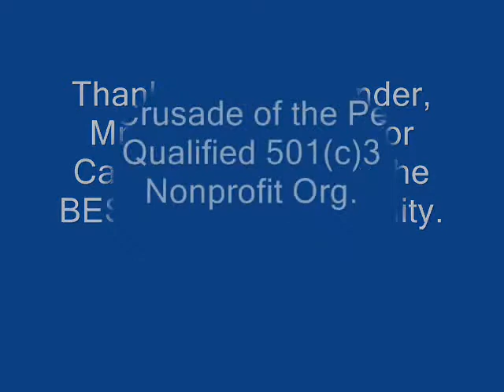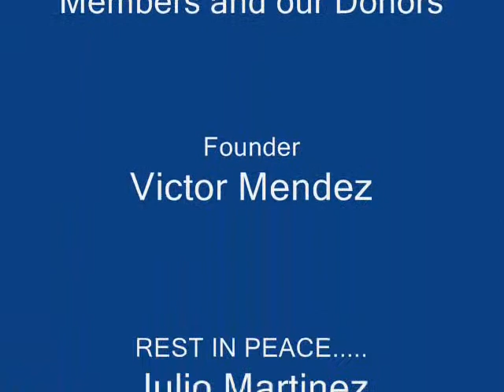VICTOR MENDEZ FOUNDER OF THE INTERNATIONAL CRUSADE OF THE PENNY II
INT. CRUSADE OF THE PENNY is a Qualified 501(c)3 Nonprofit Org. Founded1987 by Mr. Victor Mendez AKA "EL BOMBON DE CHOCOLATE", OR "EL NEGRITO DE LA BUENA SUERTE" as know in the radio or television media. Mr. Mendez is a strong and respected "ICON" in the Hispanic Industry.
He became interested in organizing a Nonprofit Organization to benefit the Community, and be advocates for the severely handicap children, to take care of low-income families, and the homeless.
The goals are to  build a kitchen and dining room to provide a hot meal, because he feels that it will diminish the hunger and get some nutrition.
He named the Organization International because he wanted no barriers in the Nationalities, and Crusade because it would be a cause that would be extensive, and of the Penny because a dollar is not a dollar without a penny. A penny has a great value that sometimes people don't realize.
The phrases and branding he uses with the nonprofit is: "Be an Angel, Donate Your Pennies" and why an Angel, because anyone can be an "Angel" at times when a good deed is perform. Please do your "Angel" duty and share a meal with someone today!